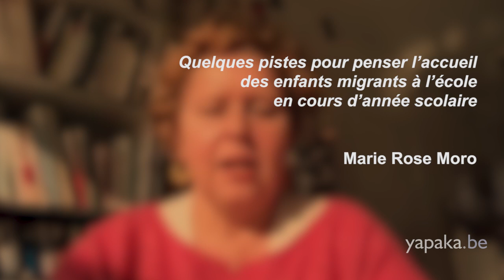Quelques pistes pour penser l’accueil des enfants migrants à l’école en cours d’année scolaire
Un entretien avec Marie Rose Moro (05:57), pédopsychiatre